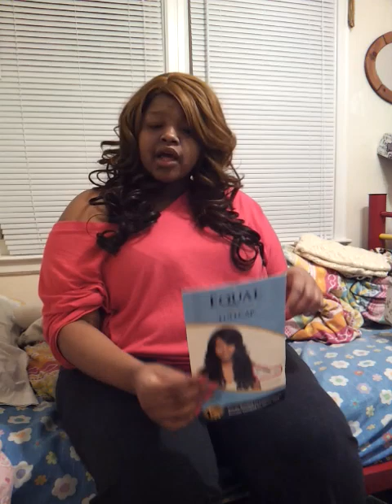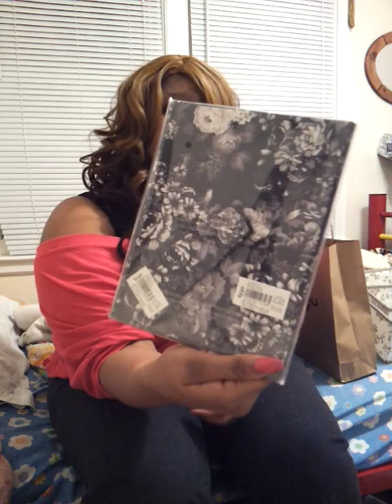Mall Of America Haul!!!!